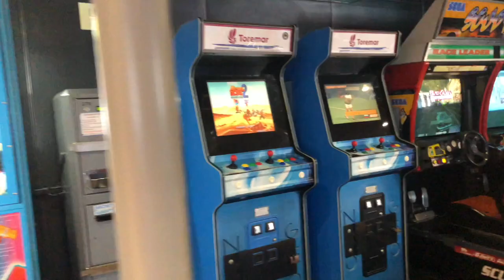PORTOFERRAIO | ITALY Travel Video